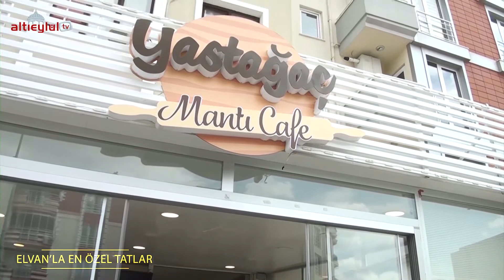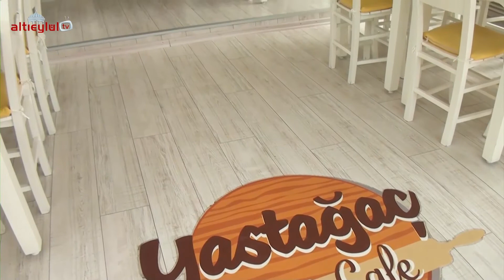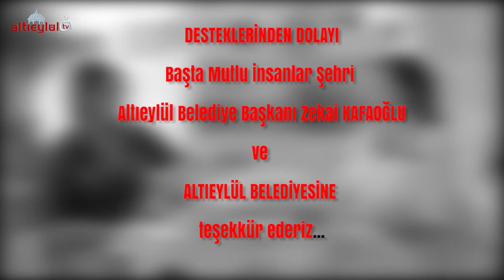Elvan'la En Özel Tatlar 2 BÖLÜM iyi seyirler dileriz